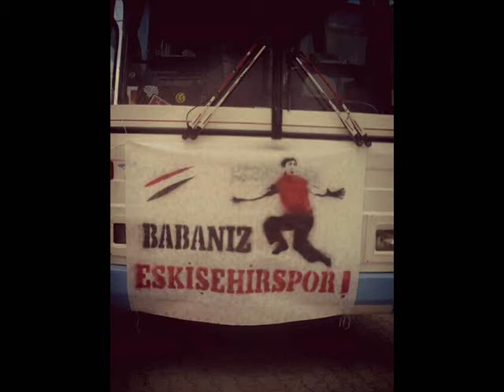Özledik Geliyoruz Eses...!